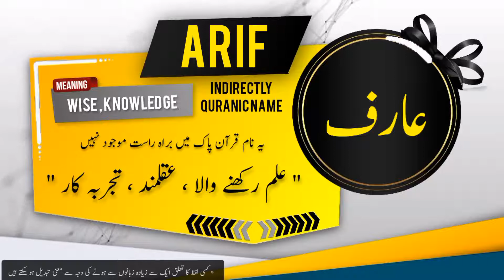ARIF Name Meaning In Urdu | Islamic Baby Boy Name | Ali-Bhai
عارف نام کے معنی اور اس کی تفصیل

Assalamualaikum
In this video you will find most authentic urdu meaning of Islamic Muslim Name ARIF with details like "Origin of ARIF name" , "Gender Of ARIF Name" , " Religion Of ARIF Name".
if you have questions about Muslim baby's names like " ARIF  kisi our name ka matlab kya" . "ARIF  kisi our name k meaning ya mane kiya hain", "ARIF  kisi our naam kis zuban ya language se hai" , "kiya ARIF  koi our naam Muslim name Hai ya none muslim name ha" , "Kiya ARIF  koi our naam male or Boy name hai ya Girl or larki ka naam hai" , " ARIF  koi our urdu naam urdu main kaise likhte hain" , " or if you have any other questions so you can ask in comments section.

Alternate spellings for this name are  ARIEF | AREEF | ARIFE |